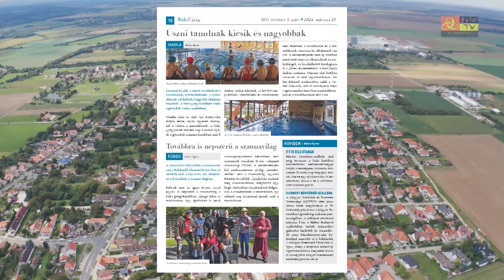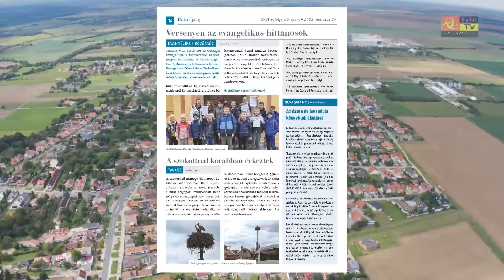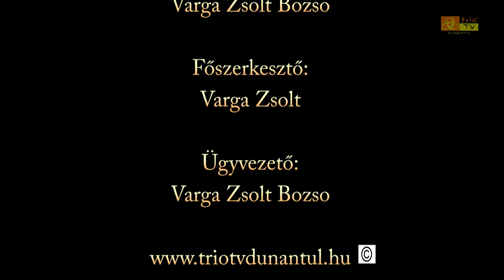Közéleti Magazin 2024. március 29.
Ismét lakott a városháza melletti
gólyafészek Bükön – Kicsit korábban
jöttek a lakók
Egy plusz két óra tanácskozás – Márciusi
ülését tartotta a büki képviselő-testület
Virágvasárnapi zenés áhítat – A nagyhétre
készültek a büki hívek
Húsvét a Termál téren – Diákok festettek
hatalmas tojásokat
Főszerepben Petőfi Sándor – Vers- és
prózamondó találkozót tartottak
Csepregen
Bővült a vasi értéktár – Már 129 kincset
számlál
Címlapon a márciusi nemzeti ünnep –
Megjelent az idei harmadik Büki Újság
Bük – Csepreg 0-1 – A megyei első
osztályú labdarúgó-bajnokság 20.
fordulójában